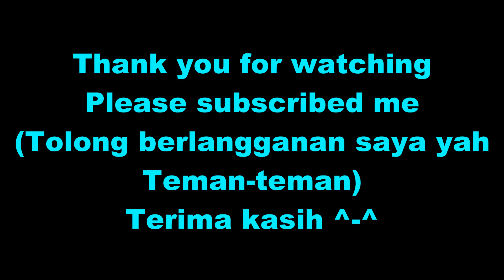Barbie Fashion ♥ Review Barbie boy & girl ♥ how to make barbie clothes ♥ バービーファッション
Hi friends ^-^
This Is " Learning Colors with Barbie Butterfly Doll ♥ Barbie Butterfly Doll ♥ Barbie Fashion Show ♥ バービーバタフライ "

ตุ๊กตาบาร์บี้, Barbie bebek, Барбі, búp bê Barbie, κούκλα Μπάρμπι